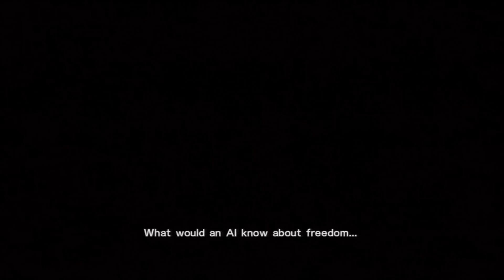Metal Gear Solid Rising Demo Gameplay Part 2